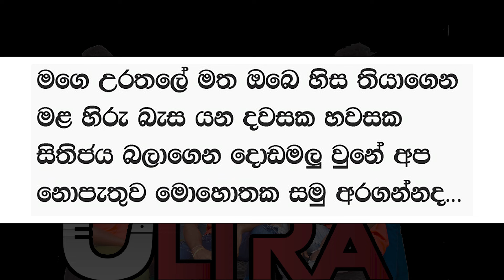Hitha Parana Katha (Karaoke) Nopathuwa Mohothaka - Lunugamwehera Ultra